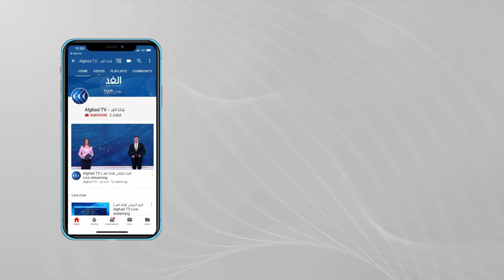هل تنذر الأجواء على الحدود بمواجهة محتملة بين السودان وإثيوبيا؟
تفقد وفد عسكري سوداني رفيع المستوى بقيادة رئيس هيئة الأركان الشريط الحدودي مع إثيوبيا، إثر تبادل للقصف بين جيشي البلدين خلال الساعات الماضية.

وتعرضت دورية سودانية في جبل أبو طيور على الشريط الحدودي بين البلدين لقصف من الجيش الإثيوبي بقذائف الهاون، دون وقوع خسائر.

المزيد من التفاصيل معالكاتب الصحفي محمد علي فزاري